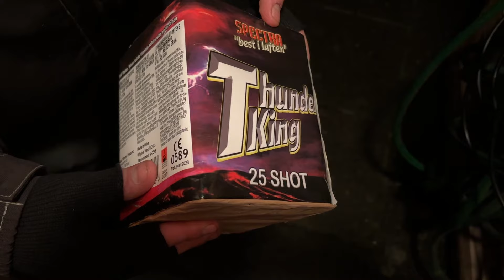SPECTRA THUNDER KING SALUTBATTERI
Ok salutbatteri fra Spectra. Ca. hvad man kan forvente taget i betragtning at det er F2 og vi er i Danmark..
Spectra Thunder King Salut batteri - 25 skud i 20 mm rør med 109 gram NEM. Købt ved Lygten Bazar på Nørrebro til 150,- kroner